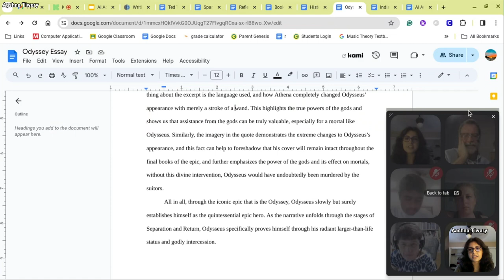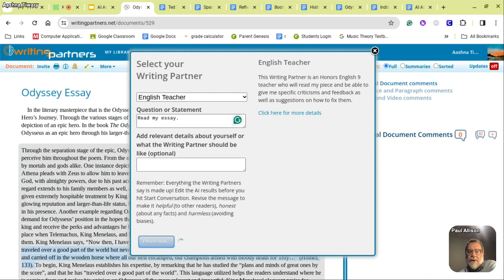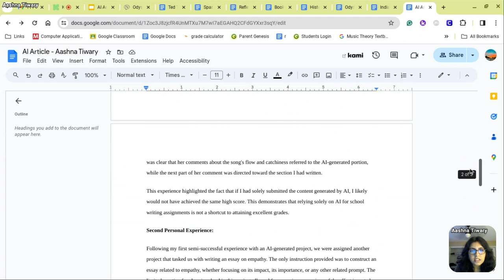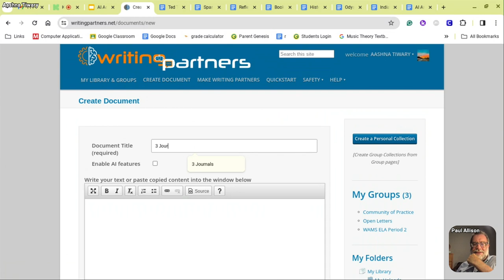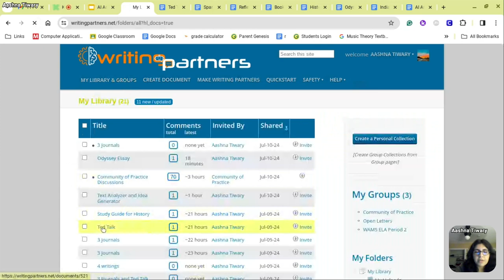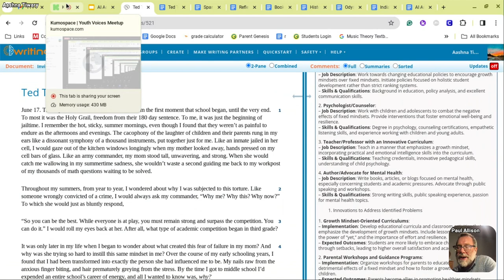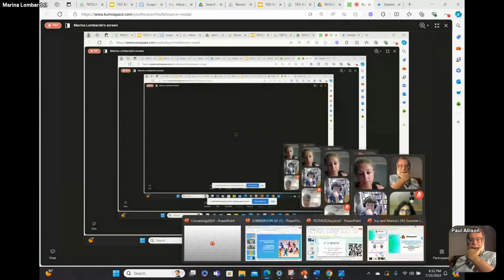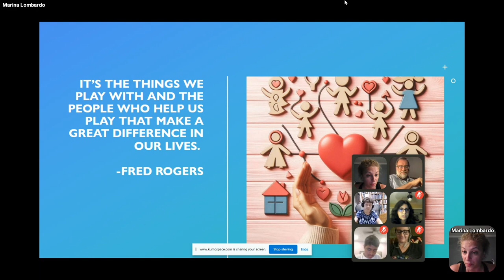TTT 07.10.2024 Summer Learning: Digital Discourse with a Twist of AI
We are bringing AI Writing Partners to Summer Institutes, Summer Youth Camps, and Summer Workshops for Pre-Service Teachers.

Come meet our newest Writing Partners: Improv Teammate, Description Tutor, Playful Exploration Coach, and This I Believe Coach.

See the different summer learning contexts where these AI assistants are bringing a new look to our work with students and teachers.

Come make you own AI assistants to amplify your passions and give your workshops a new sparkle!

Join us this evening, Wednesday, July 10th at 8E/7C/6M/5P in Kumospace.com/youthvoices.